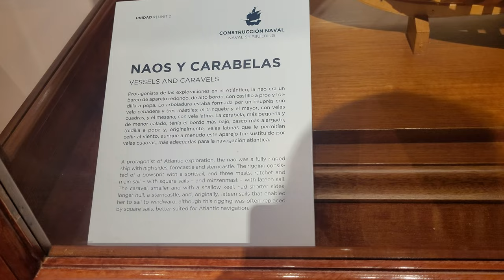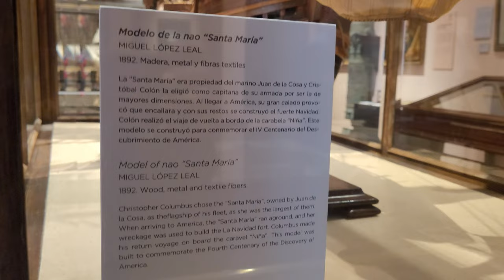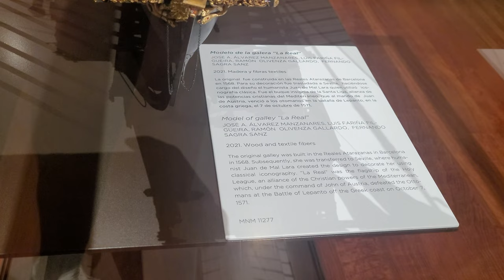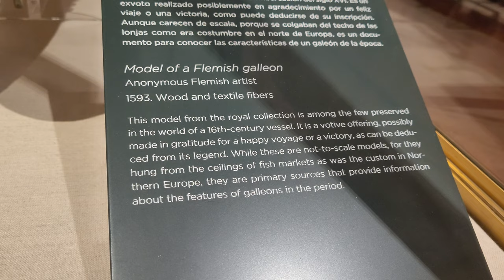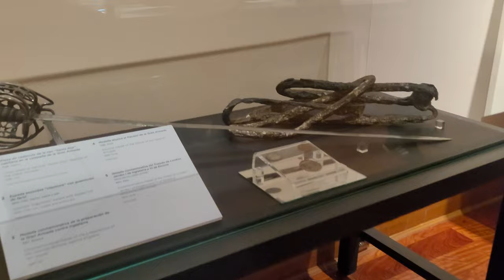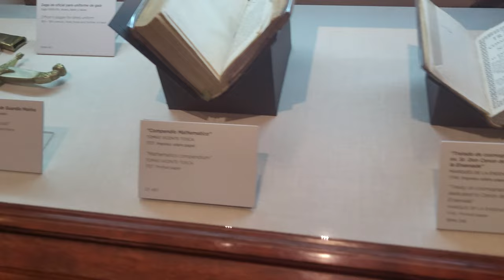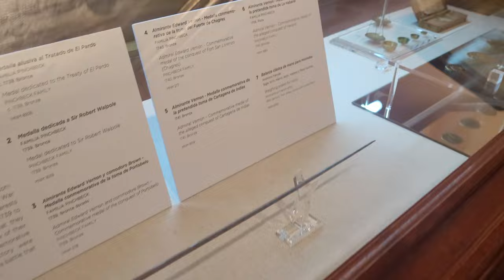NAVAL MUSEUM MADRID SPAIN PART 1